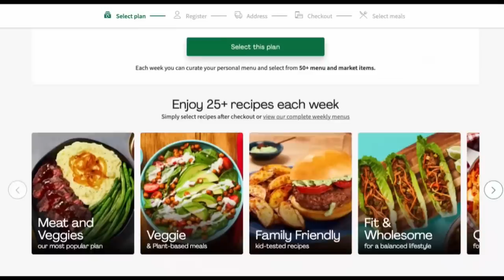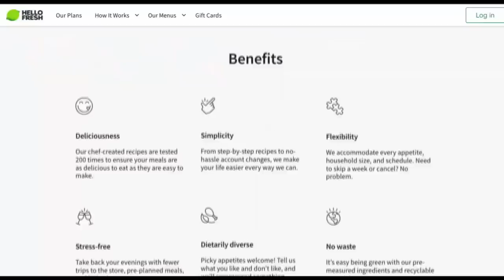This is the Best Way to PK for Money on Runescape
Pking nowadays is completely different to how it used to be, and the strongest weapons in the game are the ones that have comeout in the past two years, like the ancient godsword and the zaryte crossbow.
I want you to know it is still possible, and arguably better to get pks using the weapons of the old, you can never go wrong with an ags and a volatile.